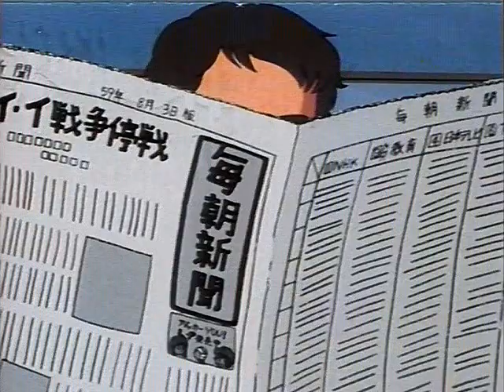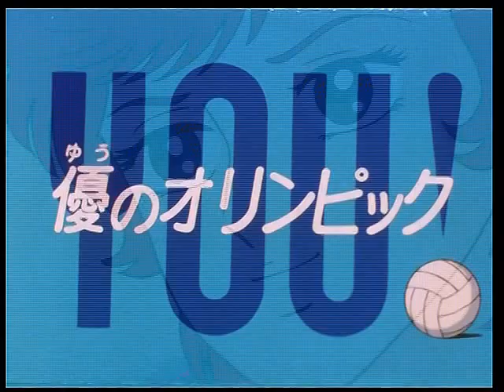Dos Fuera de Serie (Juana y Sergio) - 14 - Un nuevo entrenador.